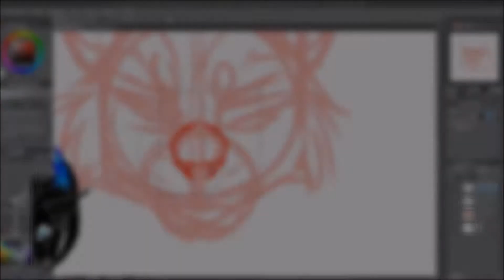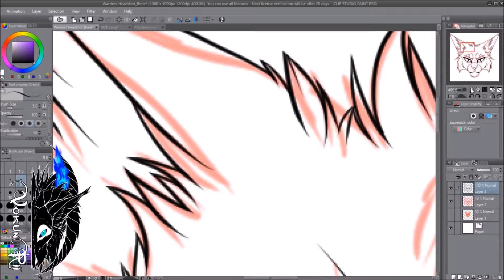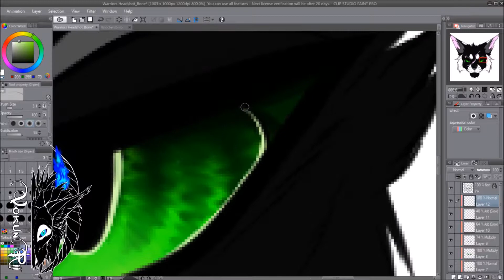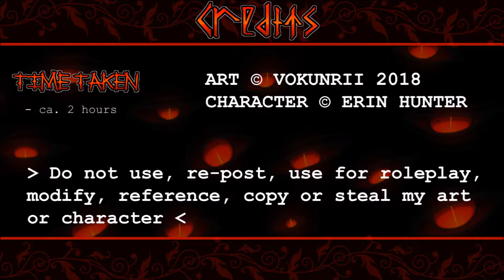Bone - [Warrior Cats Speedpaint]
Read the description, people !!! ________________________________________________________________

Do NOT use, re-post, use for roleplay, modify, reference, copy or steal my art/characters in ANYWAY!!
_________________________________________________________________ ▽Music▽